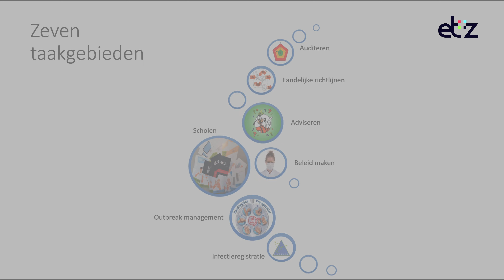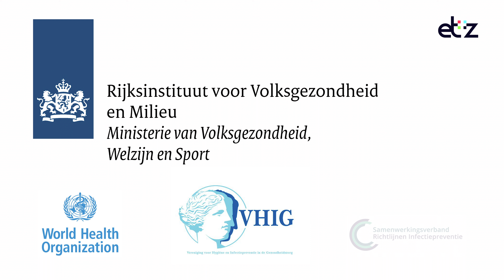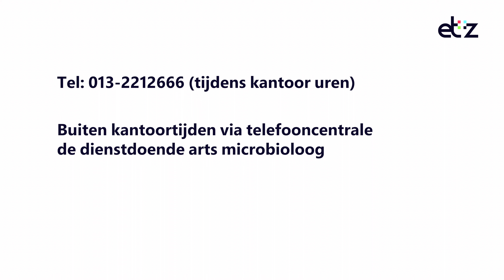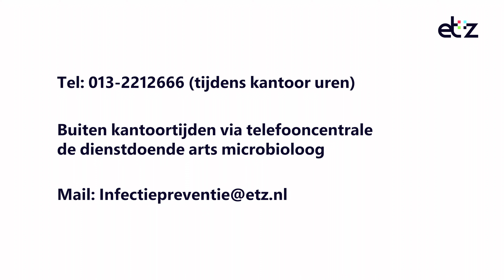De afdeling Infectiepreventie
Dit filmpje is een korte kennismaking met de afdeling infectiepreventie van het Elisabeth-TweeSteden Ziekenhuis. De film geeft een inkijkje in de werkzaamheden van de afdeling infectiepreventie. Je ziet ondermeer wat je  zelf kunt doen aan het voorkomen van ziekenhuis infecties en hoe je de afdeling kunt benaderen met vragen.